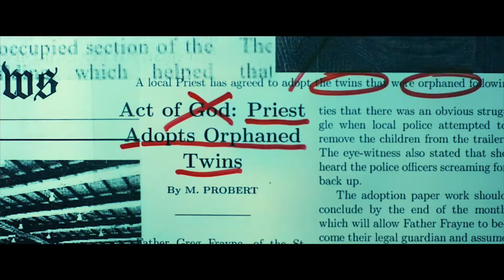『ツイン・ミュータント』予告編 ビデックスJPで配信中！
『ツイン・ミュータント』はビデックスJPで配信中！

■あらすじ
双子の兄妹、ジョシュアとエマ。エマは超自然的な能力を秘めており、その暴走で病院での大量自殺未遂事件を引き起こしてしまう。ジョシュアは妹を世間から隔離し、その身を護ろうとする。だが、政府機関の秘密工作員がエマの行方を追っていた。ジョシュアが危機に陥った時、テレパシーで結ばれたエマを強烈な怒りが襲う。その怒りは、エマの凄まじい超能力を目覚めさせ、ジョシュアの中に眠っていた秘密も解き放つこととなる……。